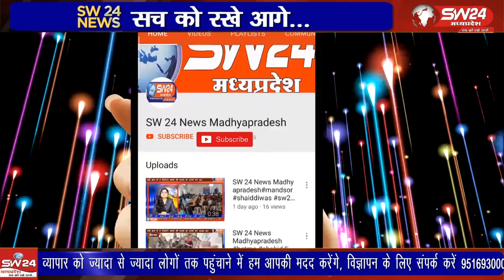नायब तहसीलदार पुनिया परमार ने नगर के खामखेड़ा रोड स्थित आदिवासी बालक छात्रावास में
नायब तहसीलदार पुनिया परमार ने नगर के खामखेड़ा रोड स्थित आदिवासी बालक छात्रावास में पहुंचकर औचक निरीक्षण किया
सेगांव से जितेन्द्र अग्रवाल की रिपोर्ट।